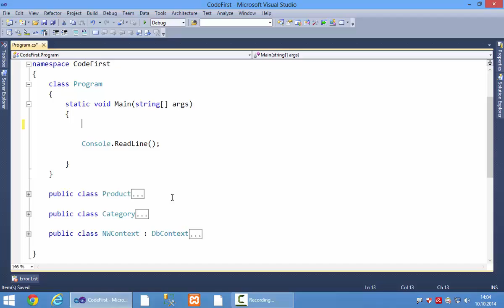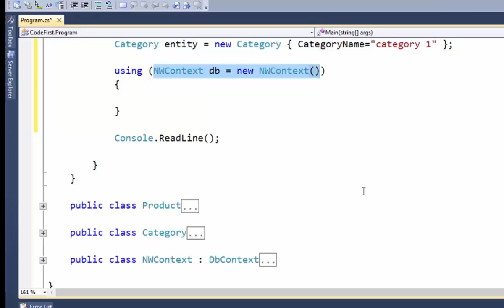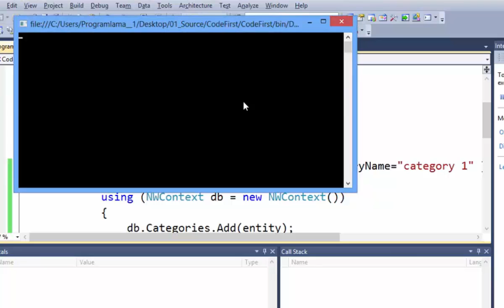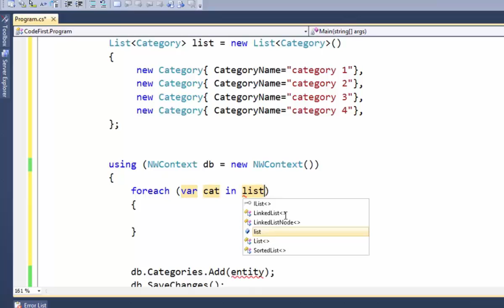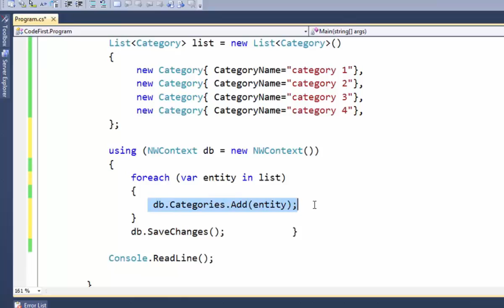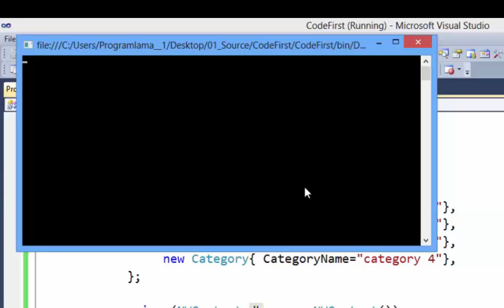3-Linq to SQL Veri Ekleme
Linq to sql ' de kayıt nasıl eklenir öğreniyoruz.(insert sorguları)

Udemy Kurslarım;